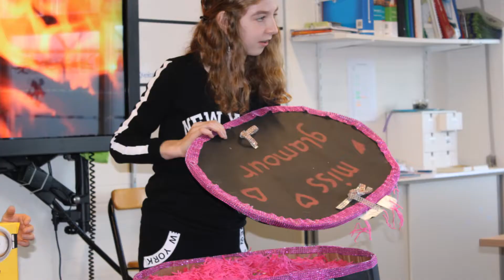Sinterklaas 4 december 2015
Sinterklaas in groep 8.